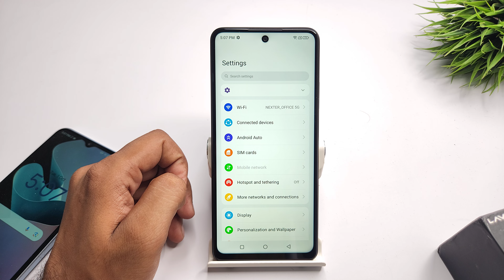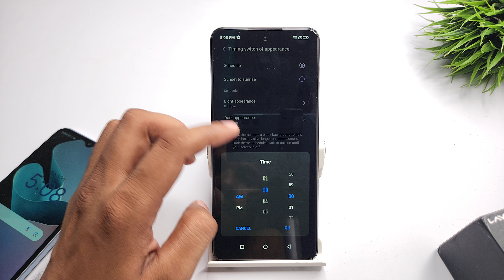how to set auto dark mode on in lava blaze 2 pro | lava blaze 2 me auto dark mode kaise turn on kare